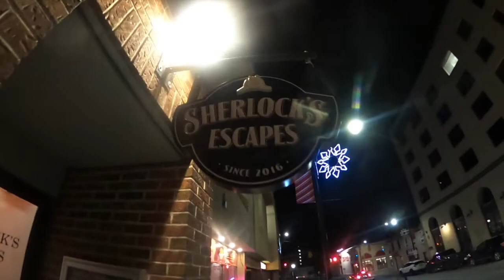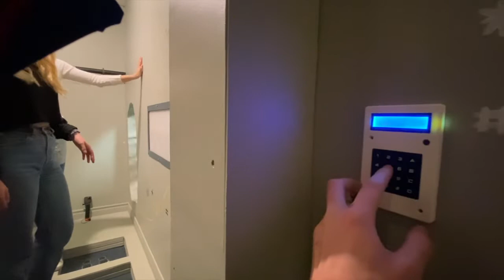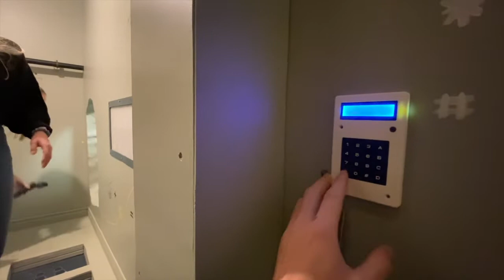No Allowance Presents: Sherlock Escapes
This week, the No Allowance team explores a Kingston hidden gem - Sherlock's Escapes. Is this epic adventure-based excursion budget-friendly? It is if you give management a ring and promote them through your vlog. Still not convinced? Students receive a discount on all escape rooms! Pro tip: be sure to avoid sticking your hand in the toilet - there are no clues in there.